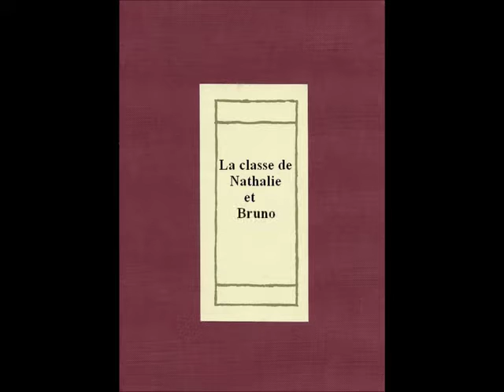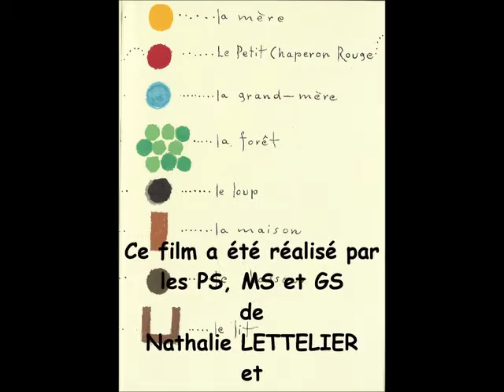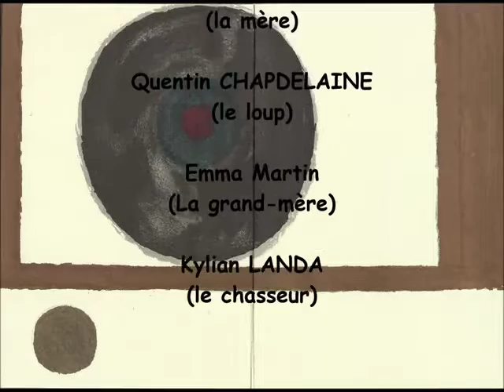Le petit chaperon rouge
Un petit film réalisé par les élèves de PS, MS et GS de la classe de Nathalie Lettelier et Bruno Dodet, autour de l'oeuvre de Warja Lavaret.